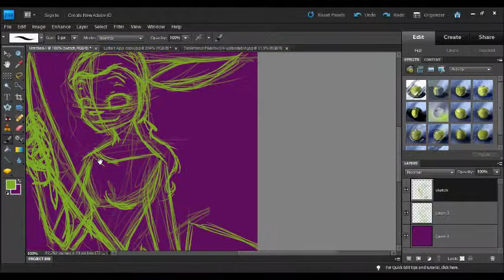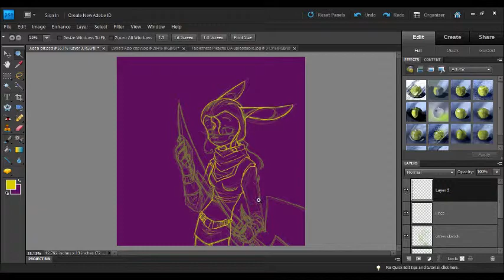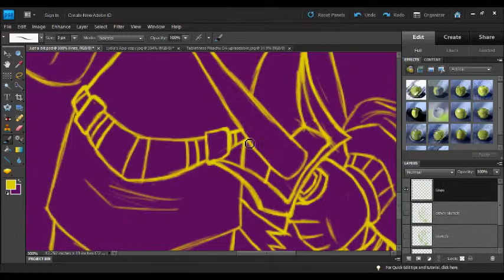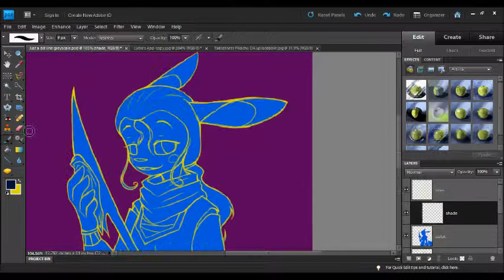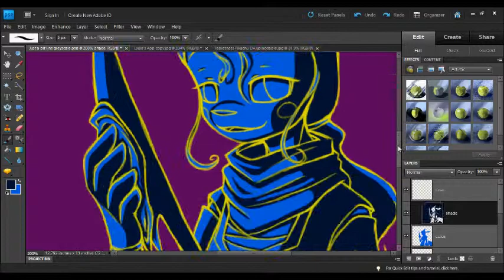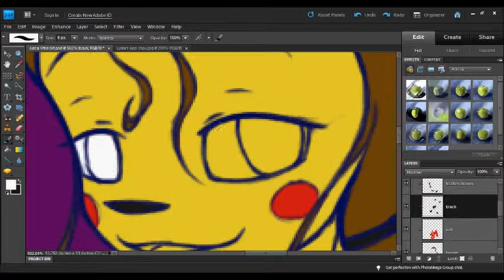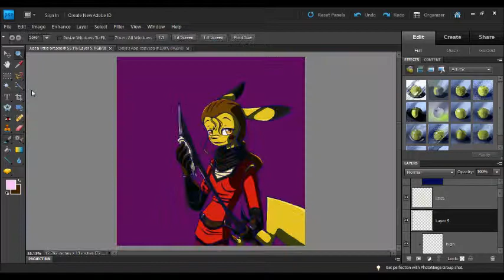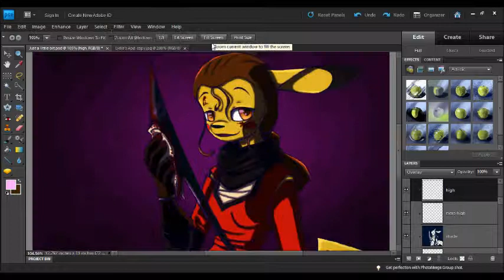2015 Time-lapse :: Just a Little Bit Crazy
This is another Pokemon RP character of mine, but the group she was in closed so I just draw her from time to time. I felt like drawing something unsettling with her since I usually draw happy characters. If you'd like, here's the pic on my DA My user name has changed since the last speed paint as well.